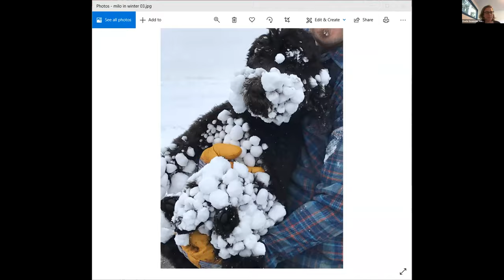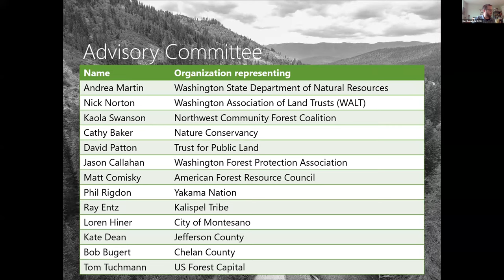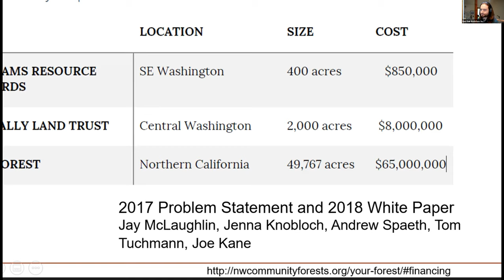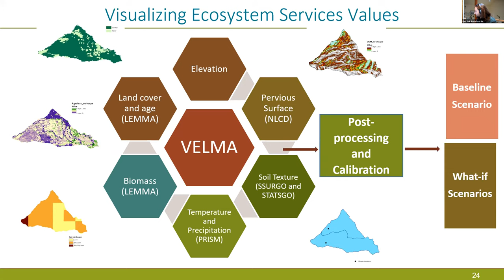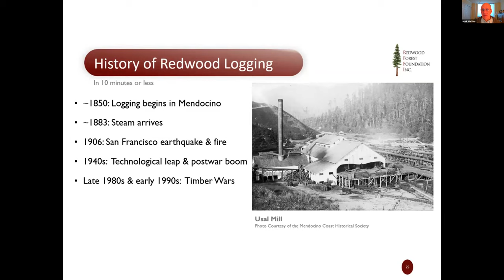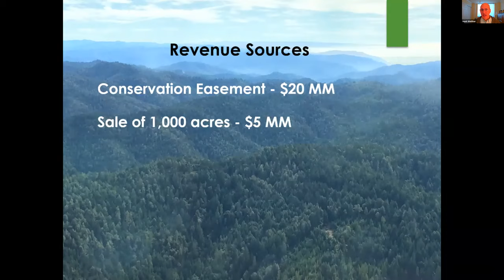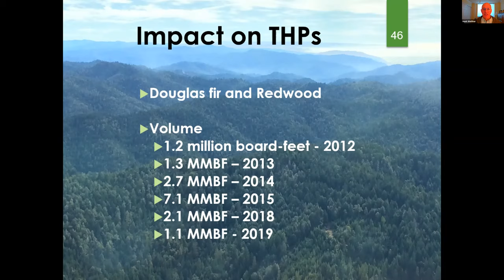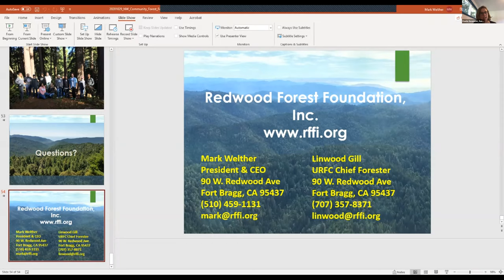Session 5 Scale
This video is a recording of a session from the NW Community Forest Forum held virtually in October 2020. See session details below. For a workshop agenda and more information,

Getting to Scale: Finance Strategies and Operating Models
Ben Donatelle, Natural Resources Policy Specialist / Washington RCO
Ben Dair Rothfuss, Conservation Finance Manager / Sustainable Northwest
Mark Welther, President & CEO / Redwood Forest Foundation Inc.

1) [10 minute presentation] New sources of grant funding: The Washington RCO launched a new grant program in 2020. How does the program work and who should apply?
2) [10 minute presentation] State Revolving Funds: How has a green infrastructure approach to forestry informed the financing strategies available for forest acquisition and management?
3) [40 minute presentation] Business model innovation: The Redwood Forest Foundation Inc. and its subsidiary, the Usal Redwood Forest, manage a 50,000-acre property in California’s Mendocino County with the goal of restoring the forest, planting redwoods, and managing for long-term sustainability. This presentation details RFFI’s innovative business model, creative funding strategies, and many lessons-learned.